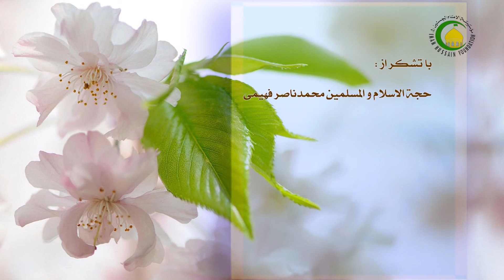62. تسریع در امر ازدواج - استاد : علی جمعه مظفری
در این درس به دستورات دین در امر تسریع ازدواج جوانان به والدین، رهبران جامعه و عموم مردم پرداخته شده است از جمله اگر والدین در این کار کوتاهی کنند و این حق استحبابی فرزند شان را ادا نکنند، در گناه فرزندان شان شریک خواهند بود. فرزندان از جمله دختران وقتی به سن بلوغ می رسند مثل میوه رسیده باید چیده شوند و گرنه فتنه برپا خواهد شد. در اخیر به وظایف رهبران و عموم مردم در این امر خیر اشاراتی صورت گرفته است.